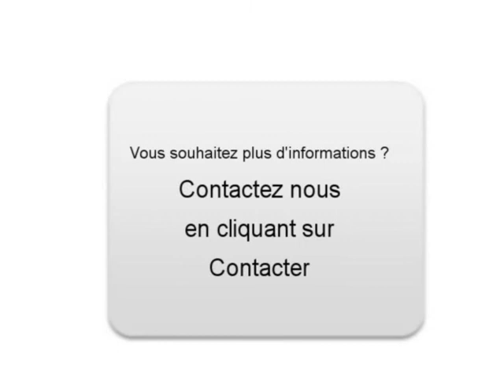Achat Vente une Audi A6 Homblières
A vendre à  Homblières  Occasion automobile Audi A6 de 184500 Km.
automobile occasion Autoenvideo : Achat Vente une Audi A6  Homblières  Aisne